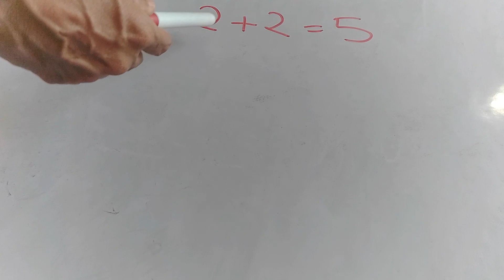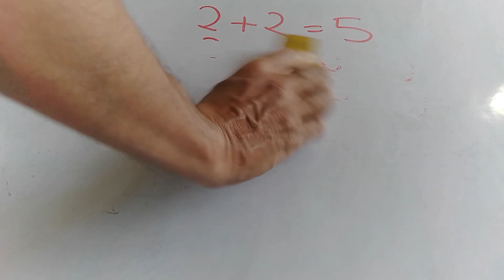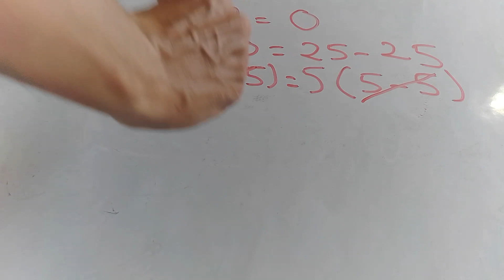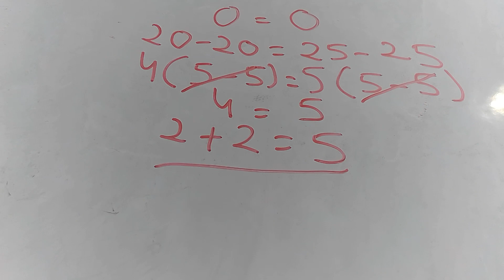2+2=5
2+2=5. दो और दो पांच।saralbhasha